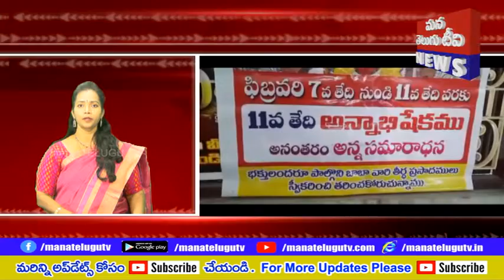SPEED NEWS 11 02 2022